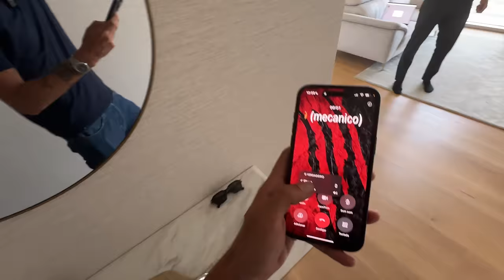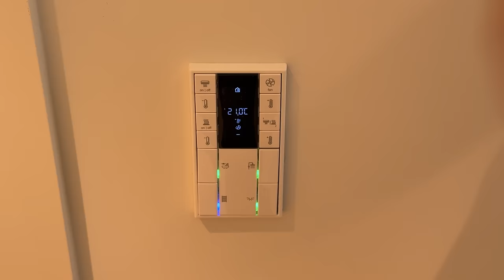Tenho novidades das JANTES do FERRARI..